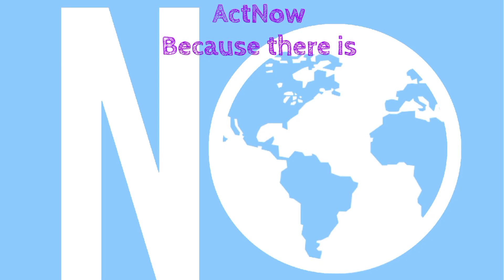Pledge And Appeal Of The Students Of An Indian Village For A Better Future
I've adopted Composite School Of Dakhinara village Shikohabad (District Firozabad, Uttar Pradesh, India). Teachers are dedicated and working hard for a better future of students. Apart from their study, students also work ForNature for BetterFuture of Earth. Here is their pledge and appeal for a BetterWorld. COP27 ActNow ForNature.